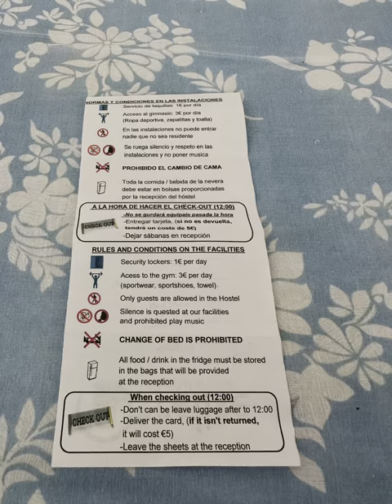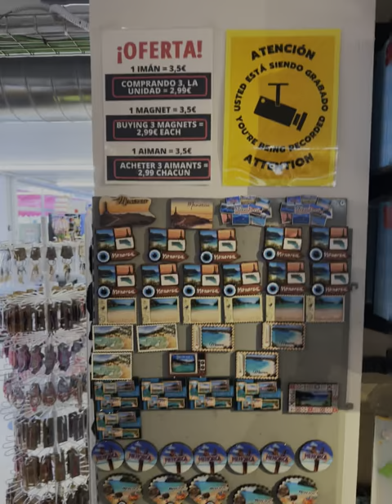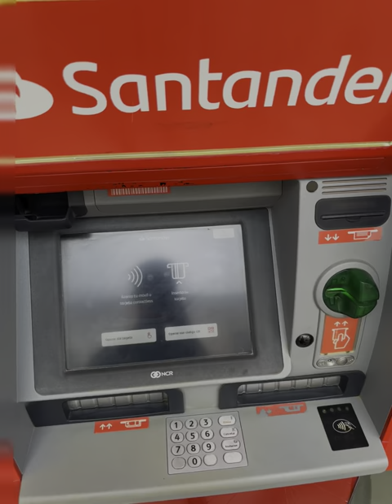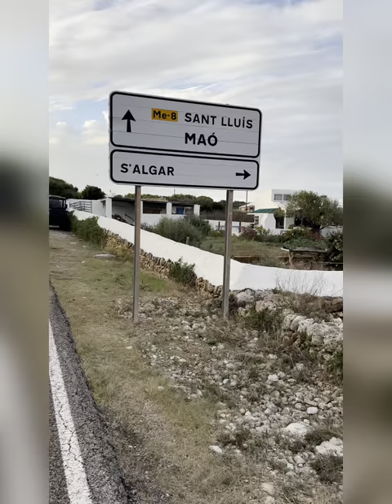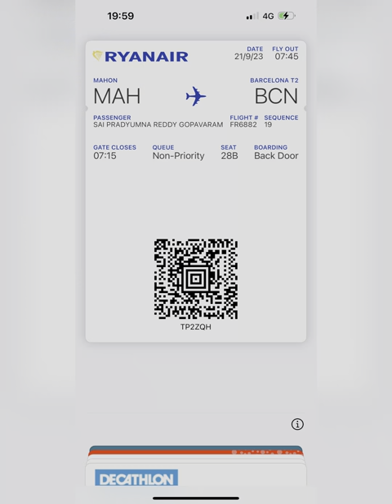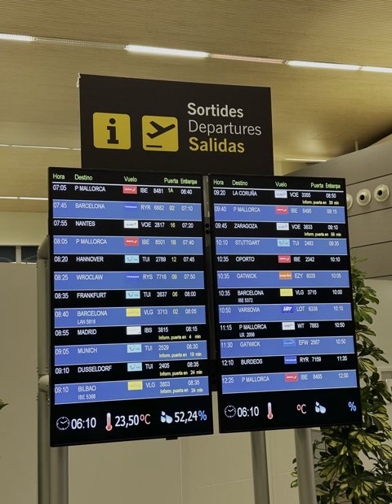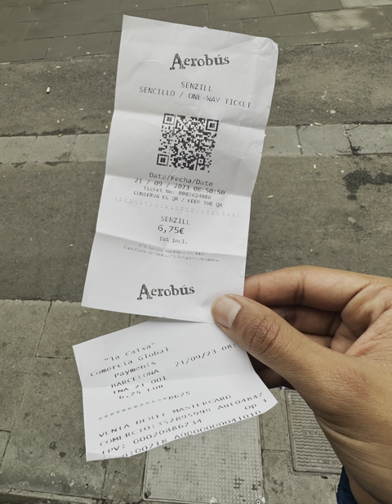1 Day Trip to Menorca Balearic Island in Spain